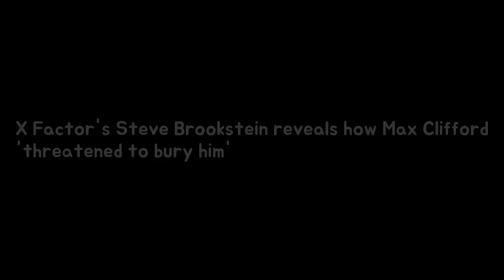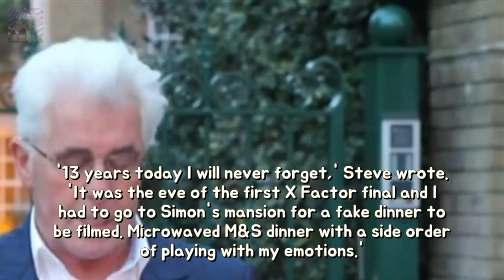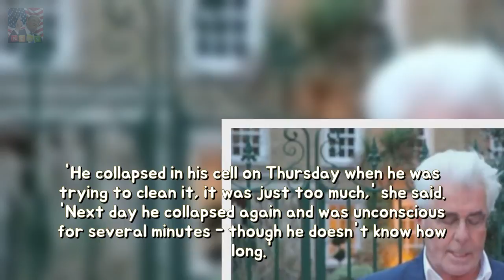X Factors Steve Brookstein reveals whether Max Clifford threatened according to kee Breaking News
Steve Brookstein winner of the first series of The X Factor in 2004 has revealed how Max Clifford threatened him in the wake of the former celebrity publicists death. And today - 13 years to the day since the incident happened - Clifford died following two heart attacks in jail.